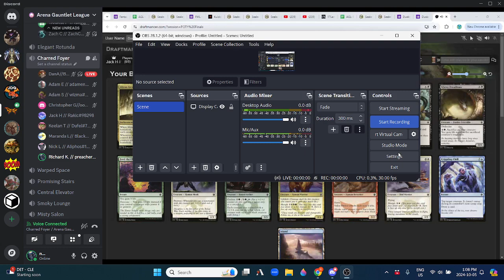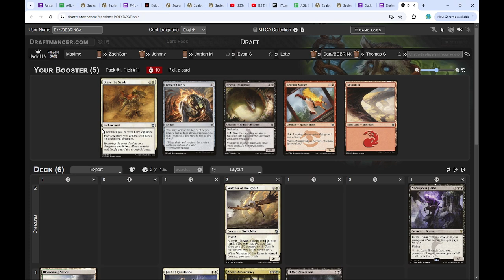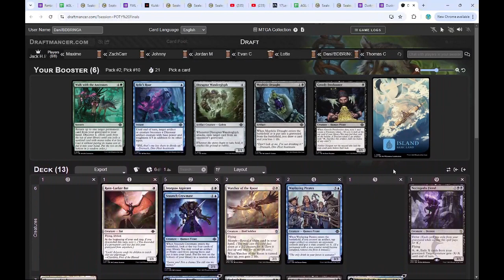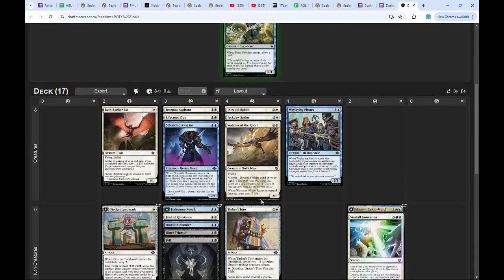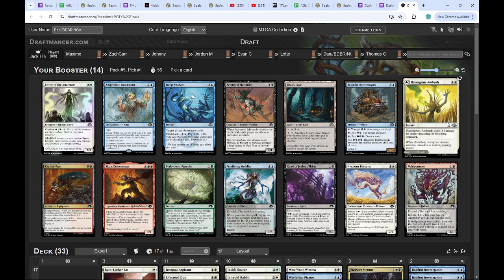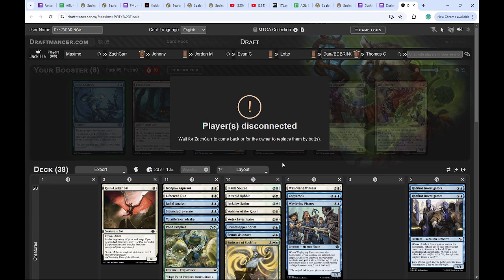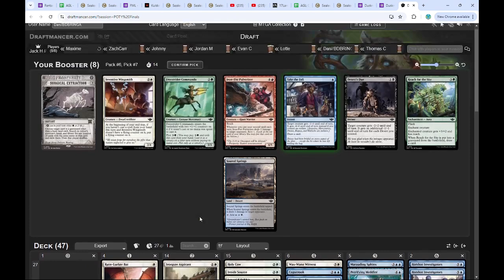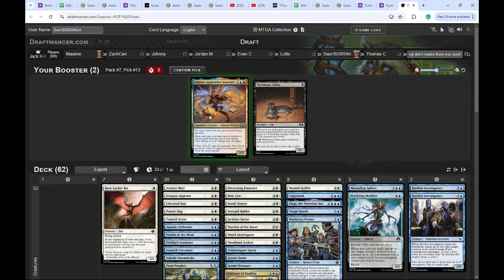Arena Gauntlet League -- 2024 Player of the Year Top 8 Megadraft (Dan A.)